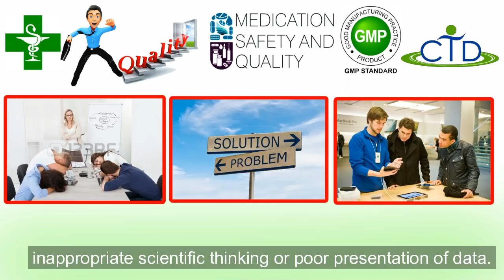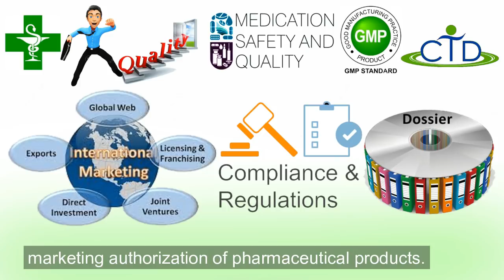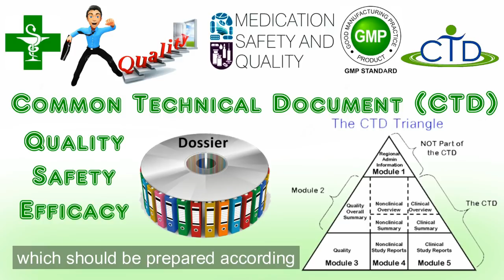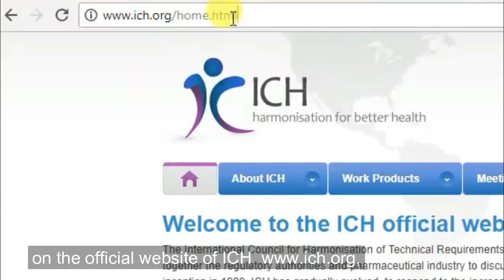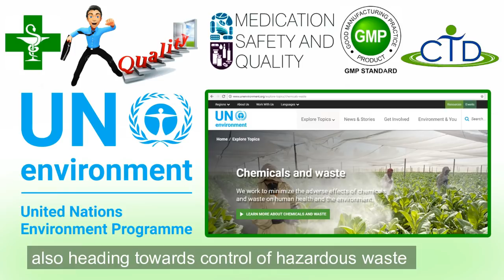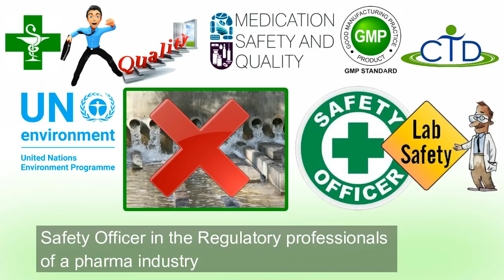Pharmaceutical Regulatory Affairs - Career as Regulatory Professional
Pharmaceutical Regulatory Affairs is speedily growing department of pharma industry in developing countries like India, Pakistan, Nepal and Bangladesh due to increase in demand of exporting products in international market. which require regulatory professional to play their part to avoid mismanagement , inappropriate documentation and to provide legal consultancy to the stakeholders. the newly graduated pharmacist have best opportunity to step in this career opportunity to being settle to help mankind to achieve best healthcare options.